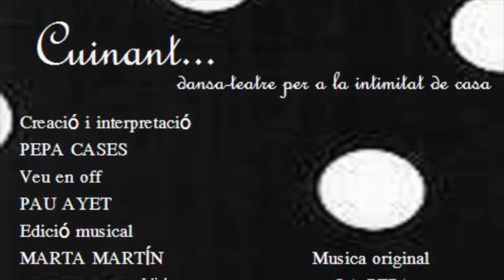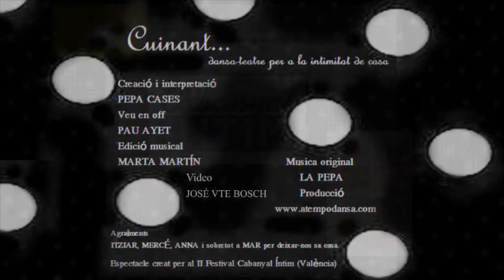"Cuinant... " de A Tempo Dansa (Festival Cabanyal Íntim, Valencia)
Espectáculo creado especialmente para el Festival Cabanyal Íntim 2012, Valencia.